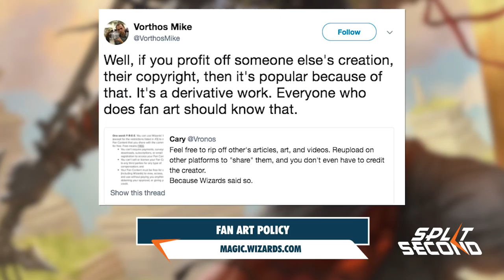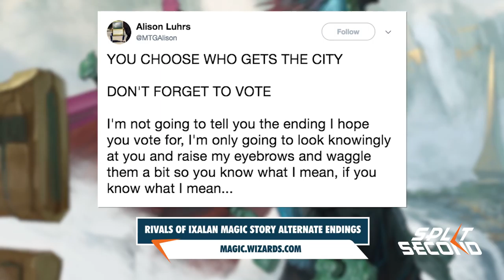Fan-Art Policy & Rivals of Ixalan Magic Story Alternate Endings! - Split Second